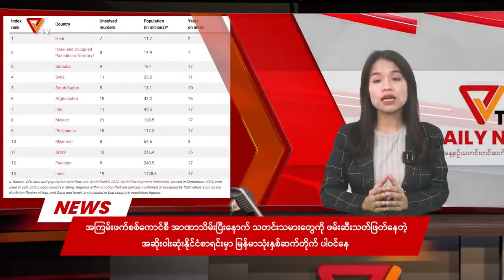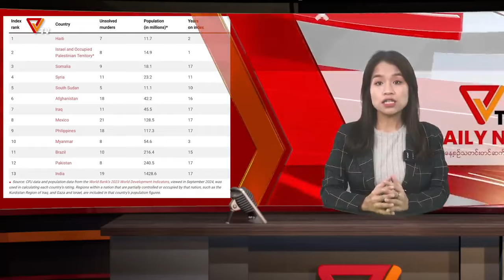PVTV - NUG အမျိုးသားညီညွတ်ရေးအစိုးရ နေ့စဥ်သတင်း (၁ ရက် နိုဝင်ဘာလ၂၀၂၄)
NUG အမျိုးသားညီညွတ်ရေးအစိုးရရုပ်သံ Public Voice TV နေ့စဥ်သတင်း